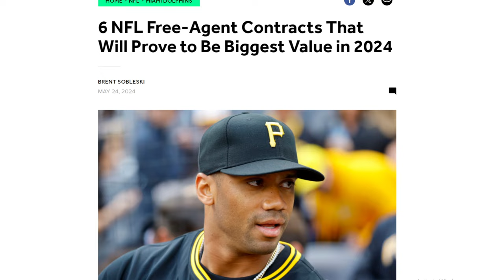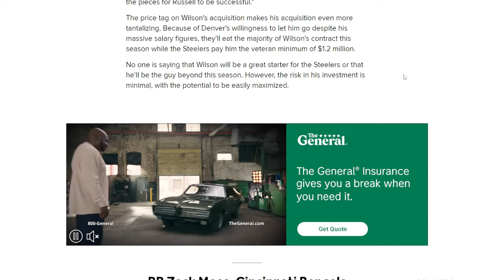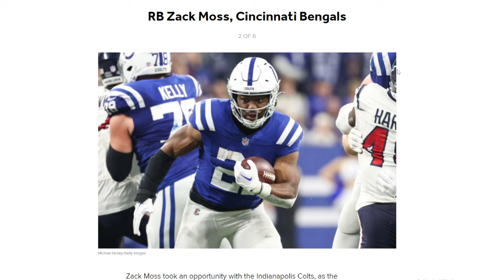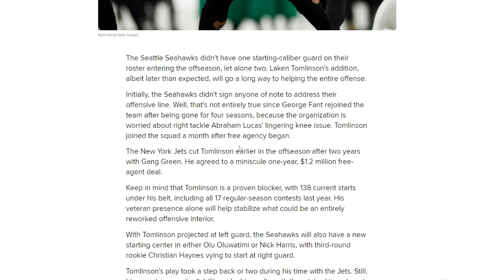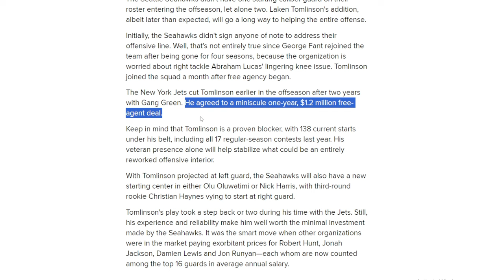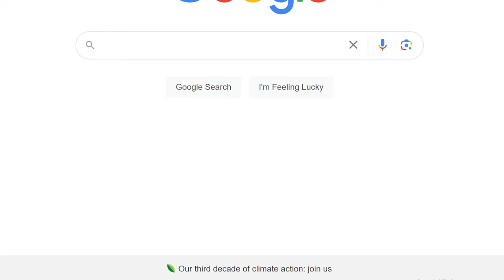BENGALS FAN REACTS TO BLEACHER REPORT POSTING THEIR SIX BEST VALUED FREE AGENT SIGNING!!!